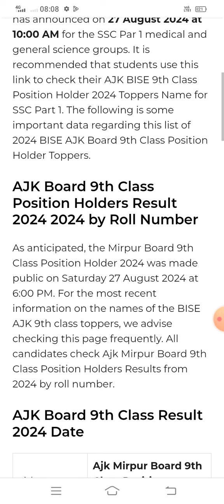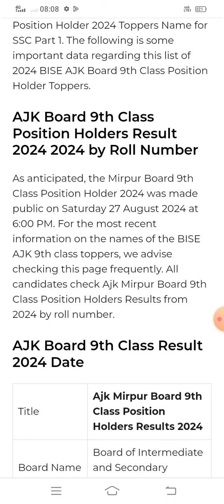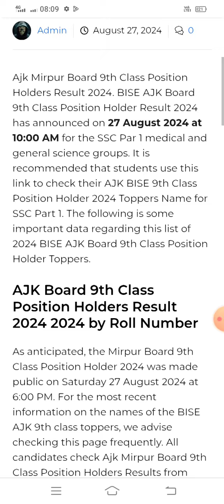AJK BISE 9th Class Position Holders Result 2024 Announced | Topper List Highest Marks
Ajk bise 9th class position holders result 2024 roll
Ajk bise 9th class position holders result 2024 online
Ajk bise 9th class position holders result 2024 check
Ajk bise 9th class position holders result 2024 date
Www AJKBISE Edu pk Result 2024
AJK Mirpur Board 9th class result check by roll number
AJK Mirpur Board Result 2024 roll number
AJK Mirpur Board 9th Class Result date